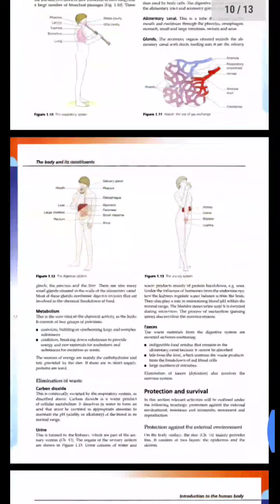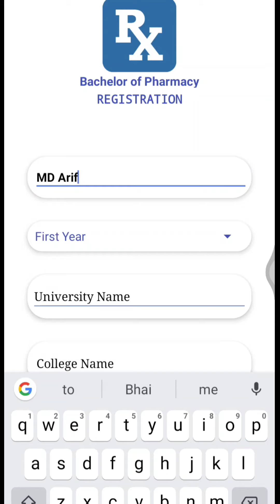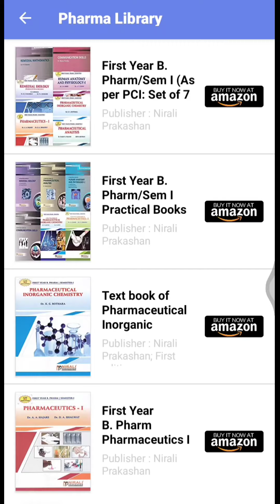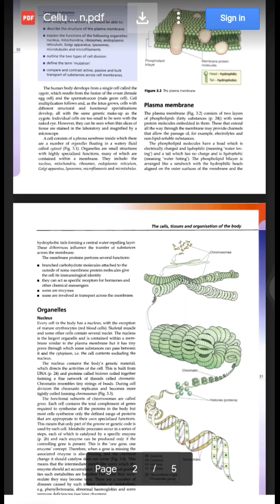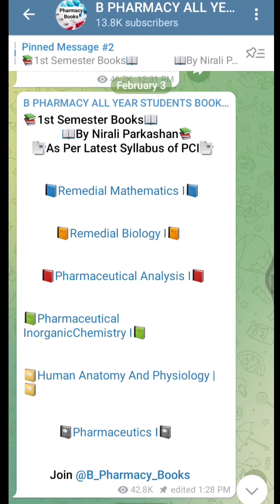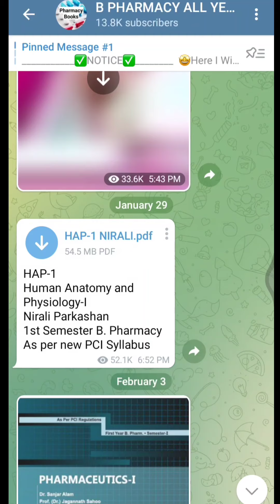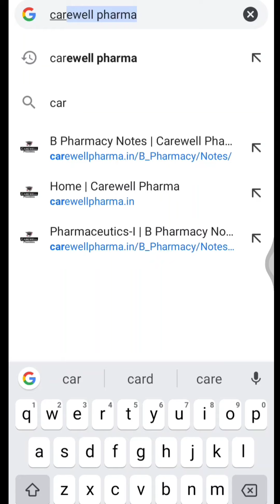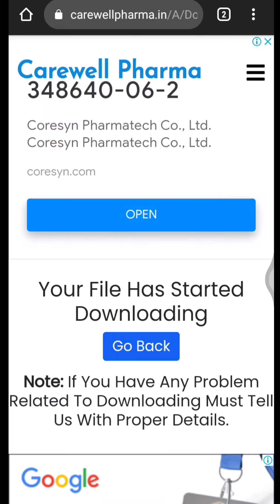B Pharma All Semester PDF Notes Or Books Free Me Kaise Download Kare || B Pharmacy All Syllabus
b pharma all Semester books or notes PDF me kese download Kare
 B Pharmacy All Syllabus
B pharmacy Books Notes Books
Notes Books Notes Books Notes Books Notes B pharma All Syllabus Bpharma books Notes